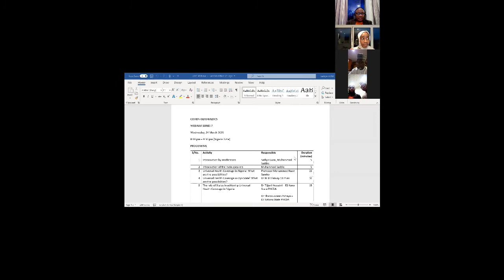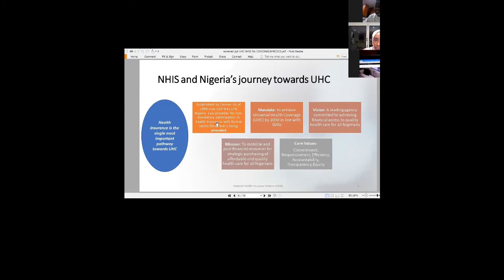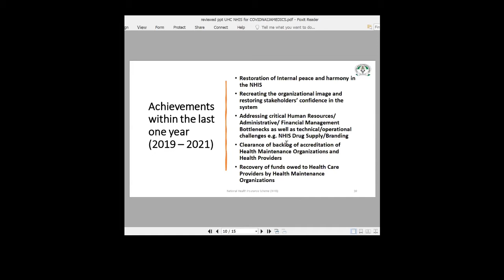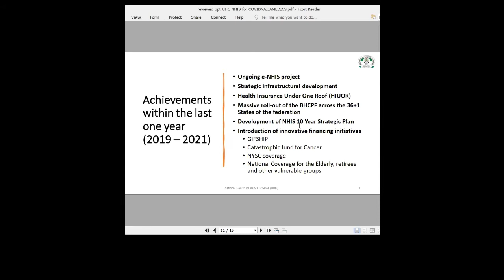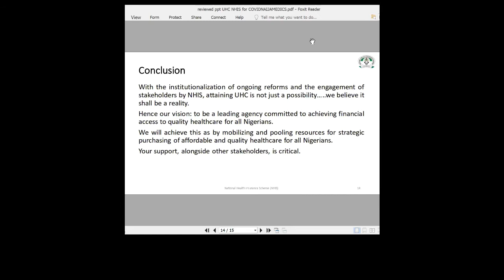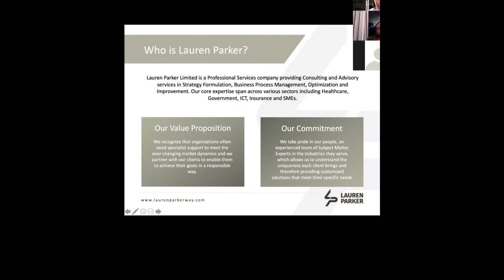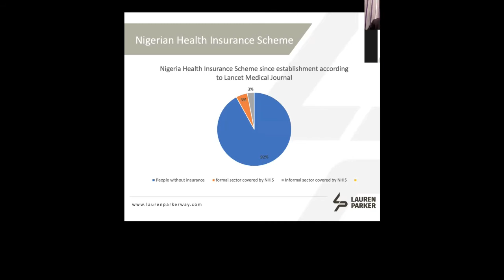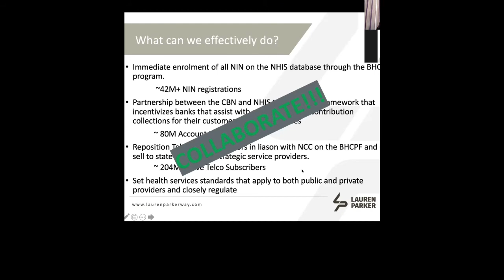webinar7: Universal Health Coverage in Nigeria! What are the possibilities?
The COVID 19 outbreak has caused massive disruptions globally and highlighted the urgent need of providing good  healthcare across all regions. What are the prospects of achieving this  in Nigeria?

Join us in conversation with the Executive Secretary NHIS on “Universal Health Coverage in Nigeria! What are the possibilities?”
We will also hear perspectives from States, NGOs, academia and the private sector.